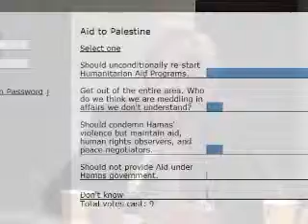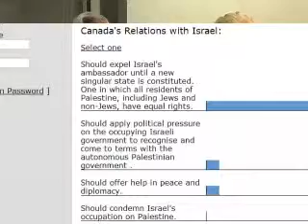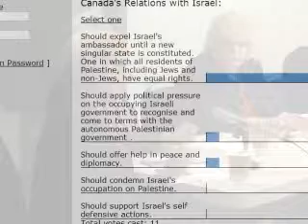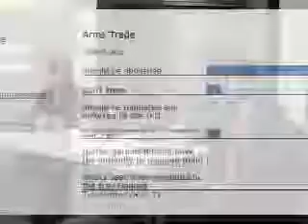2008 Federal Candidates Part 6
Candidates from Surrey, Delta, Richmond, and White Rock discussing foreign policy issues.